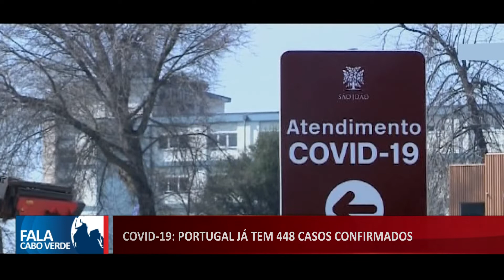COVID-19: PORTUGAL JÁ TEM 448 CASOS CONFIRMADOS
Dos 449 doentes, 226 estão internados, 17 estão nos cuidados intensivos e 323 pessoas aguardam resultados ao teste.